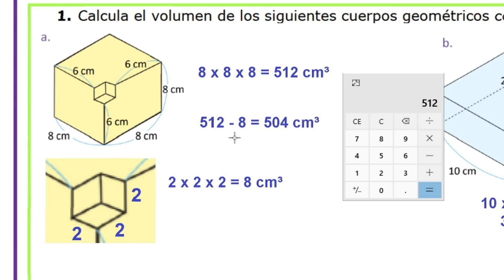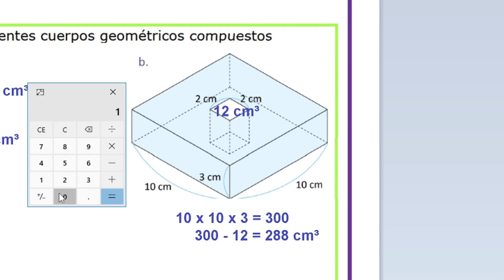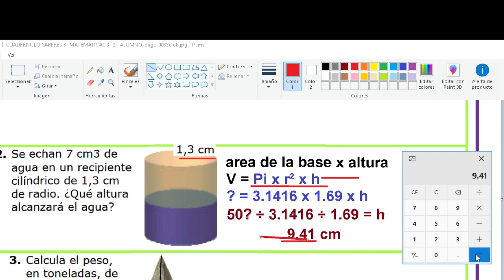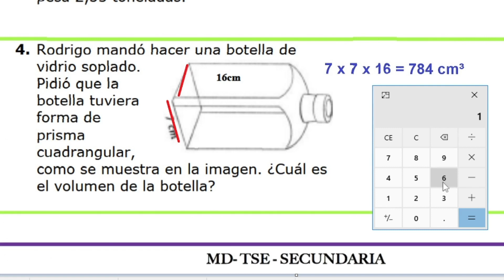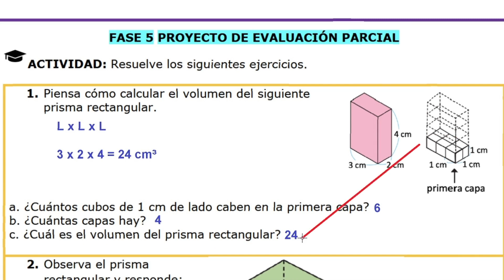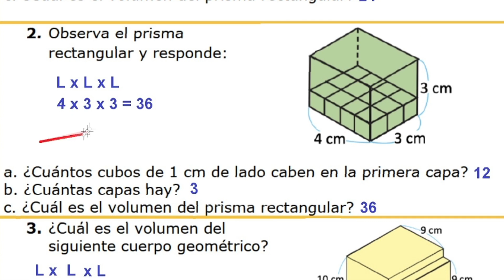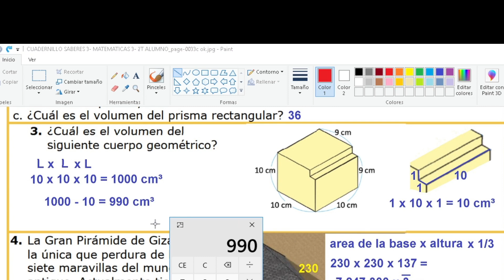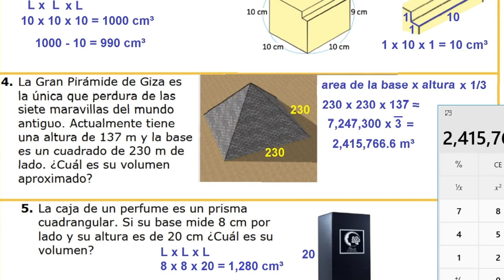CUADERNILLO MATEMATICAS 3 2T pag 32 y 33 sin cebolla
Agradecimiento para el Maestro Alberto Gonzalez. quien me proporciono este material y me autorizo para usarlo en Youtube.
Para mayor información sobre los cuadernillos precios y otras materias consultar en este enlace:

si te gusto este video, te ayudó y quieres mas contenido así...

También estoy haciendo videos de parodia y comedia, me ayudaría mucho tu apoyo viendo algunos de esos videos y dándoles like

Te pido un poco de apoyo viendo y compartiendo estos videos

Si te nace ayudar a este trabajo puedes hacerlo directamente a mi cuenta bancaria, a nombre de:
Israel Delgado Miranda

Clabe interbancaria:
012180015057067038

Banco BBVA